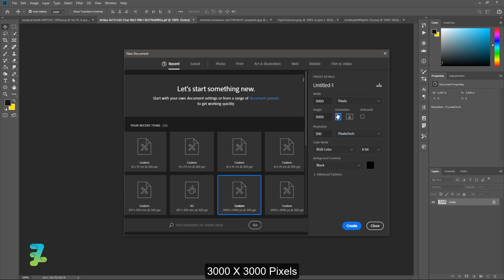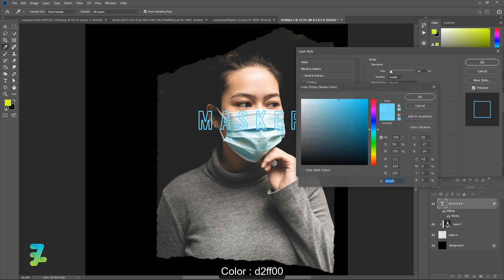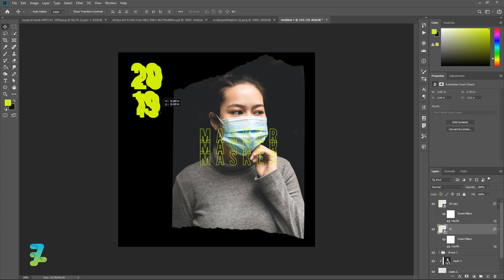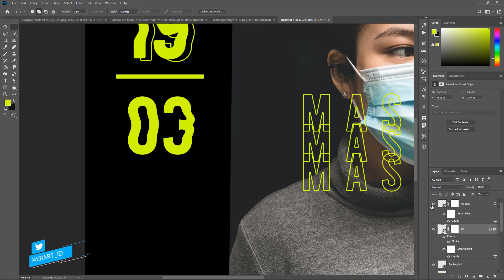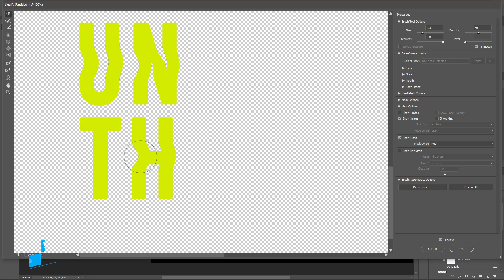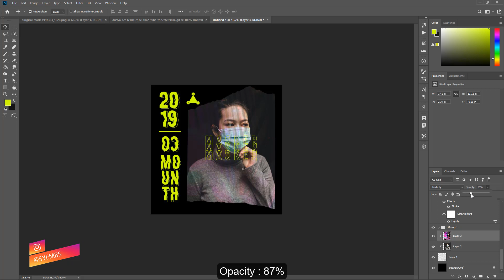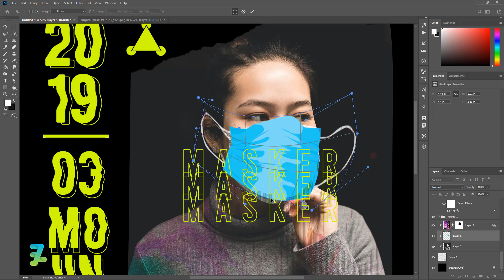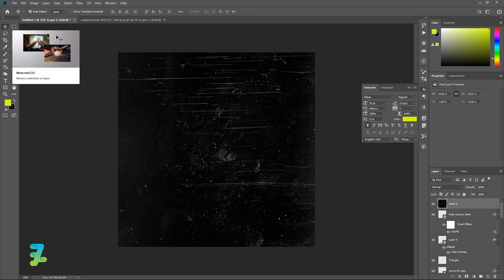How to Create Froyonion Style Masker Cover Art - Tutorial Photoshop CC 2020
Stock Credit

Download

Social Media

Audio Credit

Song :
Nimbus